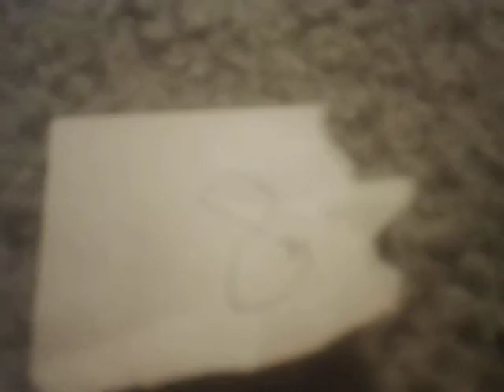Sonic and Mario's mayhem adventure part 8 trailer